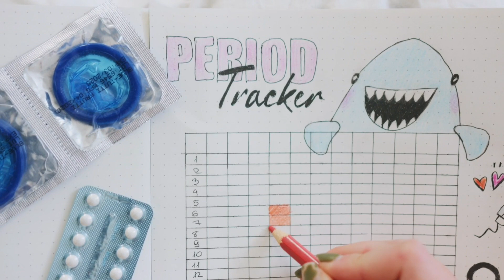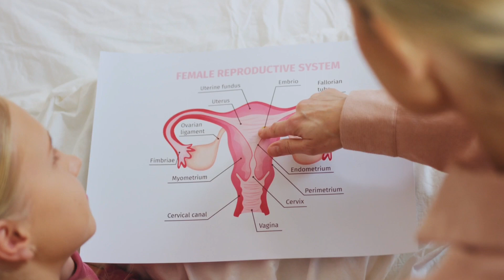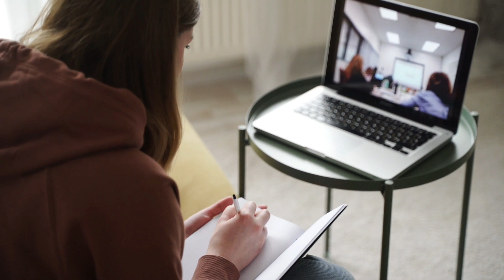Conceive Baby Boy लड़का कैसे प्राप्त करें 2023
About This Video:Baby boy conceive, female ovulation time relation,ki jareye up kaise baby boy prapt kar shakte hai,Is bare mein information hindi mein provide kiya gaya hai,jisse upko baby boy conceive karne keliye kuch knowledge hasil karke baby boy conceive,kar payengge,
Wacth Tell End,

-Pregnancy & Newborn Tips  Hindi
-Pankaj Baidya

Dear Friends🙏💓
Hum doctor nahi hain,Ham Pregnancy mother or navjat shishu sabhi ko fit aur theek rakhne mein madad karte hain.

Is channel per video mein pradan ki gaee jankari sabhee charcha keval general knowledge ke uddeshy ke lie hai.

Kisee bhee utpaad tips aur prakriya ka upayog,darshakon ko apane jokhim par kiya jaana chaahie.

Video mien bataya gaya koi bhi tips,upayog karne se pahle Krpaya chikitsakon,doctaron se paraamarsh len.